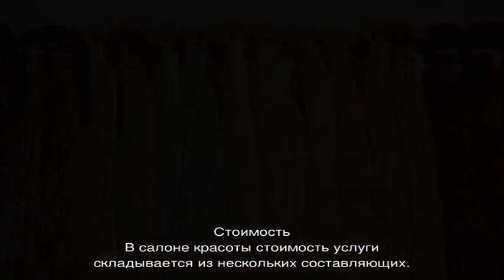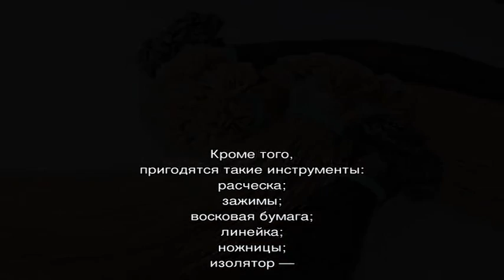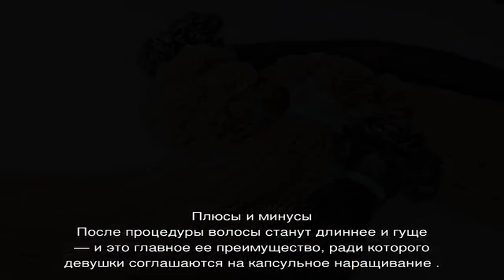Капсульное наращивание волос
Какие бывают способы капсульного наращивания волос. Выбираем горячее или холодное наращивание волос. Какие способы подойдут для использования в домашних условиях.